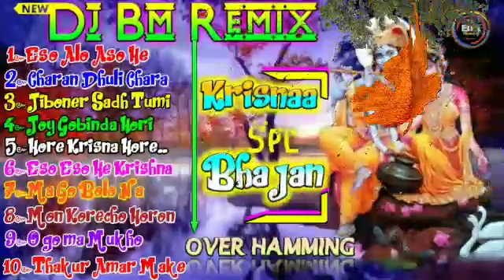Krisnaa spl dj 🎶 BM remix YouTube channel subscribe now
🕉Welcome to BM remix YouTube  channel🕉

Like 🔷️share 🔷️comment🔷️ for more updates

🥰BM remix🥰

Follow me Instagram 🔴Facebook group 🔴 and Facebook🔻 🕉fb group link group

📀এখানে সমস্ত রকম গানের রিমিক্স ডিজে বানানো হয় 📀

👉 If you with to remove this aur publish your song please connect us:

About:)👉 mix DJ .in 📀 daily new new DJ remix video song upload channel.
Thanks CE for you support and stay with.
DJ Hindi song
DJ Bengali song
# DJ Punjab song
DJ Odia song
DJ Bhojpuri song
DJ do it song
DJ competition song
competition per sal remix
DJ remix
DJ old Bengali song
DJ old Hindi song
DJ a remix song
competition song
vibration competition song
Bengali vibration duet song
Bengali DJ
Odia DJ
Purulia DJ